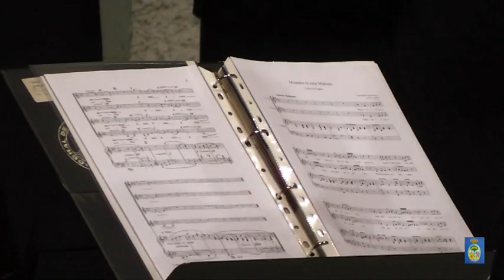Concierto del Conjunto Vocal 'Virelay'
Concierto del Conjunto Vocal 'Virelay' incluido en la programación de la Cuaresma de 2014 de la Real Academia de San Romualdo de Ciencias, Letras y Artes, ofrecido en la Parroquia de San José Artesano. 5 de abril de 2014.